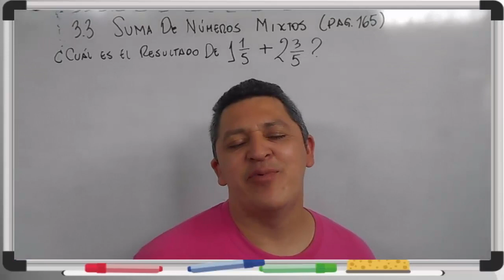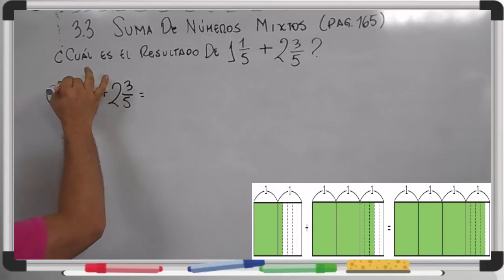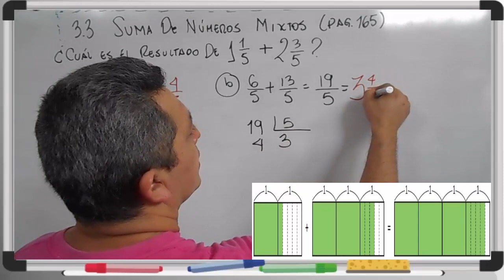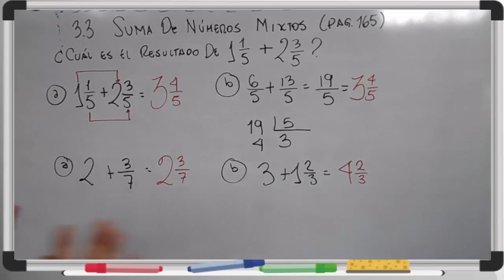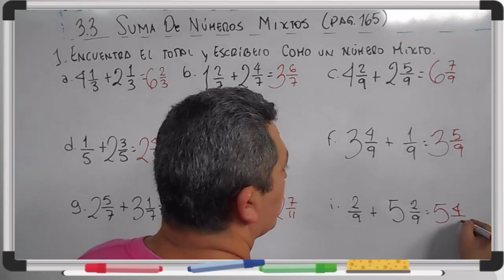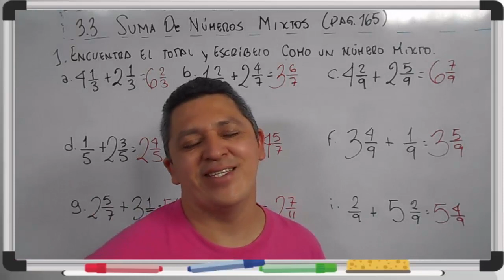3.3 SUMA DE NÚMEROS MIXTOS 4º GRADO